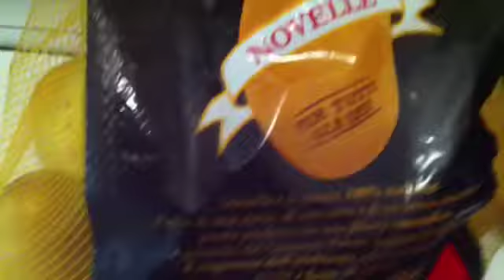Restaurant Stuffolinis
description